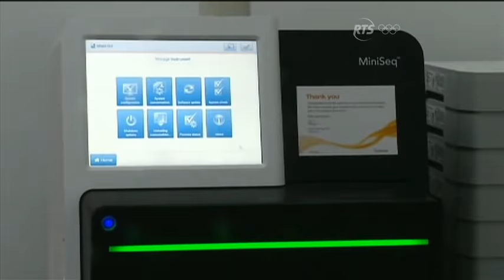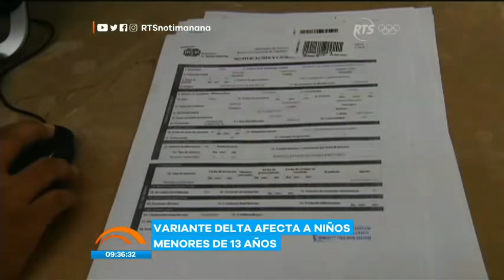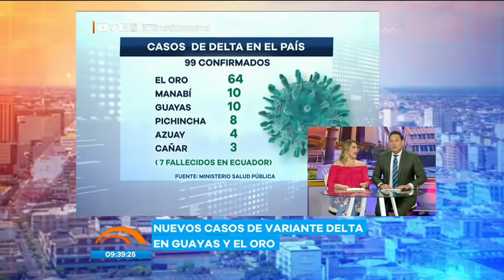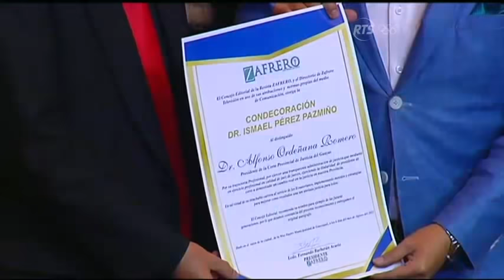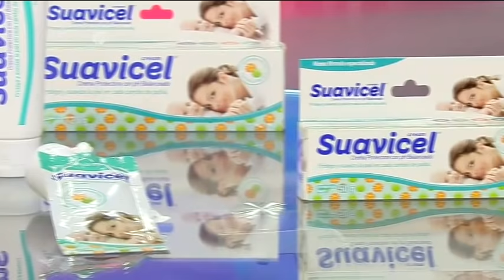Noticias de la Mañana: Programa del 9 de Agosto de 2021